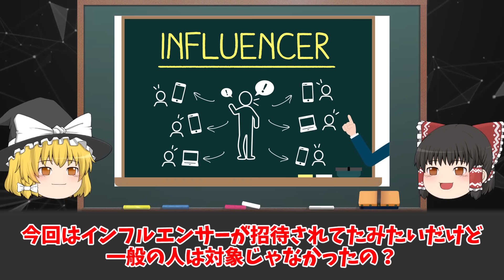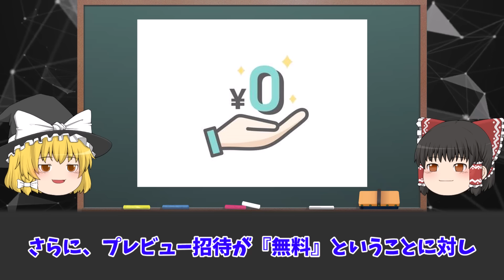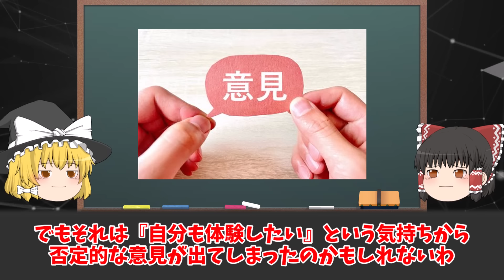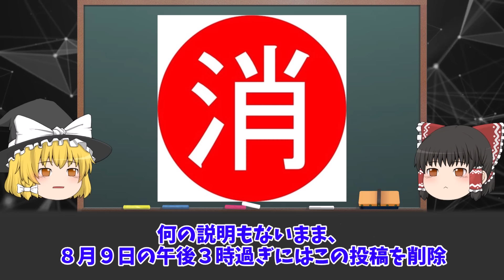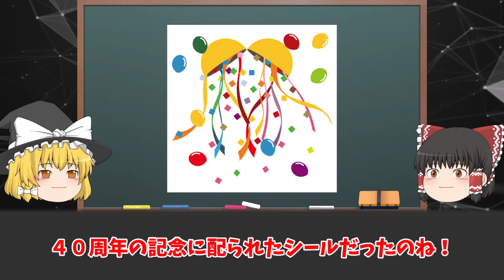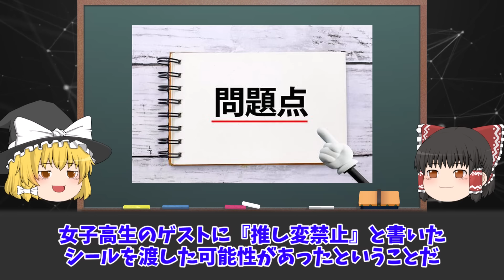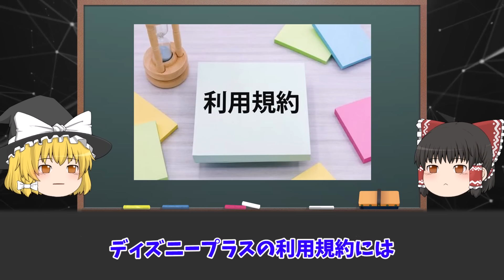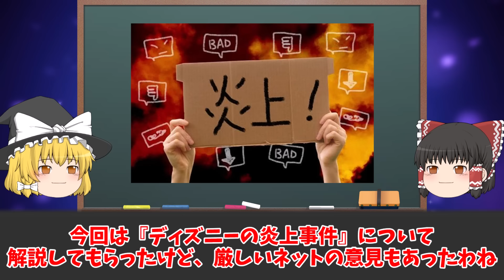【ゆっくり解説】魔法も解ける...ディズニーの炎上事件４選をゆっくり解説